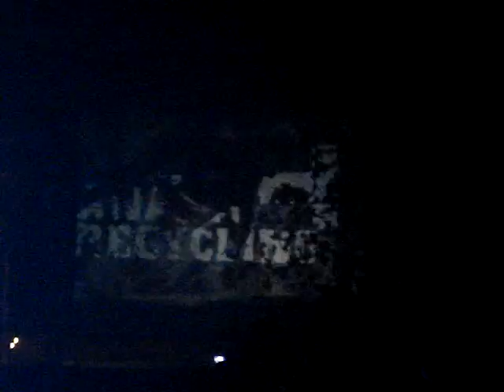loveball 2007 Barcelona Performance Gay Festival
Loveball... The Big Party